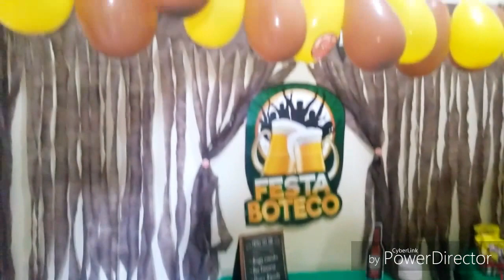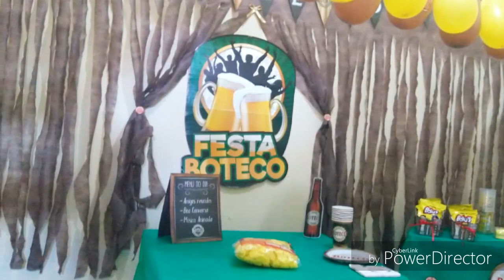MINHA FESTA DO BOTECO - COMEMORANDO 2.5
Me perdoem não ter postado um vlog da festa, juro que essa era minha intenção desde o início, mas por vários motivos não consegui.. Então pra não ficar em falta com vocês fiz esse vídeo com algumas fotos. Espero que gostem.

Me siga: @pimentacereja_
Pagina no facebook : Blog e Canal Pimenta Cereja